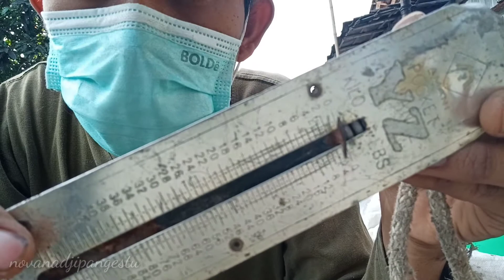MEMULAI BISNIS RONGSOK BAGI PEMULA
Mohon maaf jika ada perkataan yang kurang menyenangkan di telinga panjenengan sedoyo.